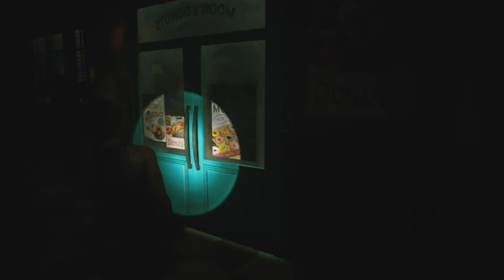"Revenge Rewenge Omerta" - Resident Evil 3 Remake - Part 3 | HC | PS4 | Letsplay | 2020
REVENGE IS A DISH BEST SERVED WITH BULLETS, BLADES AND BLOOD!!

Welcome to the Raccoon City! Where Jill Valentine awakes to a zombie outbreak! Come and join me for part 3 of my new Resident Evil 3 Remake playthrough as we "attempt" to survive the madness!

Today we invoke the spirit of Thor and wreck havok amongst the zombie scourge that plagued us in the previous part. (Too dramatic? I think not! xD)

GAME DESCRIPTION:

Resident Evil 3 is a survival horror game developed and published by Capcom. It is a remake of Resident Evil 3: Nemesis (1999) and follows Jill Valentine and Carlos Oliveira as they attempt to survive a zombie apocalypse while hunted by the intelligent bioweapon Nemesis. It was released on Microsoft Windows, PlayStation 4, and Xbox One on April 3, 2020.

The remake features third-person shooter gameplay similar to the 2019 Resident Evil 2 remake. It includes an online multiplayer mode, Resident Evil: Resistance, which puts a team of four players against a "mastermind" who can create traps, enemies, and other hazards.

Raccoon City is thrown into chaos by a zombie apocalypse caused by an outbreak of the T-Virus. On September 28, 1998, former Special Tactics And Rescue Service (S.T.A.R.S.) member Jill Valentine is attacked in her apartment by an intelligent bioweapon known as Nemesis - T Type, who attempts to kill her and all remaining members of S.T.A.R.S. Upon escaping her building, she meets up with fellow S.T.A.R.S. officer Brad Vickers, but Brad is bitten by a zombie and tells Jill to save herself. After another encounter with Nemesis, she is saved by Umbrella Biohazard Countermeasure Service (U.B.C.S.) mercenary Carlos Oliveira. Carlos and his group of surviving U.B.C.S. mercenaries - Mikhail Victor, Tyrell Patrick, and Nicholai Ginovaef - have set up subway trains which they plan to use to evacuate surviving civilians from the city.

IT HELPS A TONNE! (and I will love you forever)

I also really encourage all feedback; suggestions for what you'd like to see in the future on this channel, constructive criticism too as I aim to be as interactive with the viewer as possible so please get involved :D

If you haven't already make sure you say hi and introduce yourself on Twitter, as that's where I'm at most! I'm also trying to keep up with Instagram and Pintrest too if you're interesting in following me there too :)

PAYPAL (If you are interested in supporting the channel and helping me get things to better my content, of course completely optional but if you do a massive thankyou from the bottom of heart to making my dream one step closer)

MY OTHER CURRENT SERIES PLAYLIST LINKS: (check them out!)

RESIDENT EVIL 1 (I'm trying to get 80 likes over the first 4 parts on this series, so would be much appreciated if you head over to this series and smash that like button)

DEATH STRANDING (I do a Q+A series on this one too)